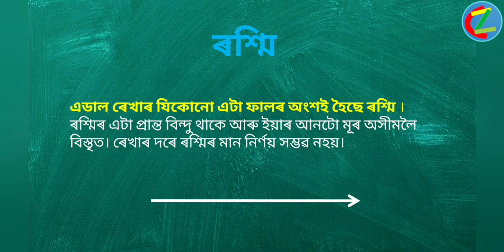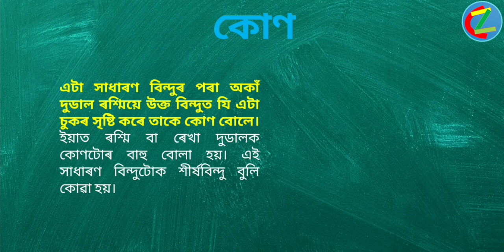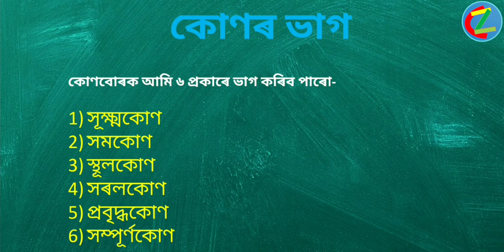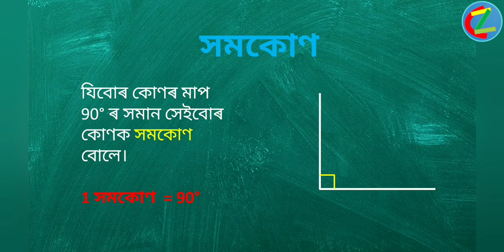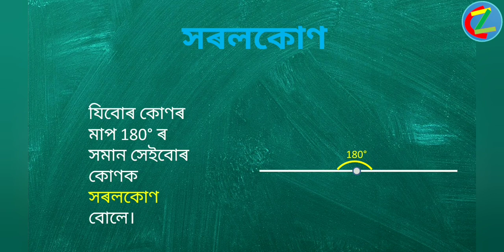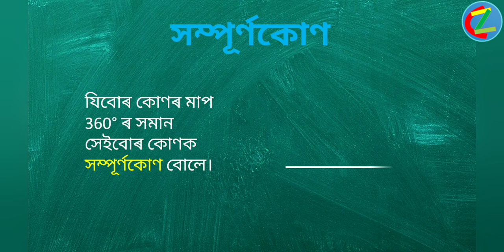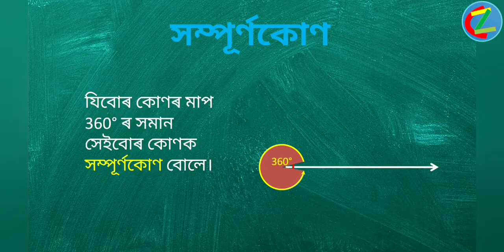কোণ আৰু ৰেখা আৰু ইয়াৰ বিভিন্ন ভাগ (Line and Angle- definition & types)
# ৰেখা_আৰু_কোণ
# Line_and_Angle